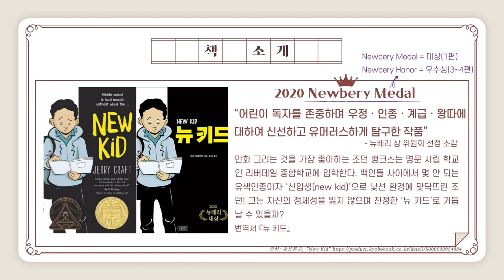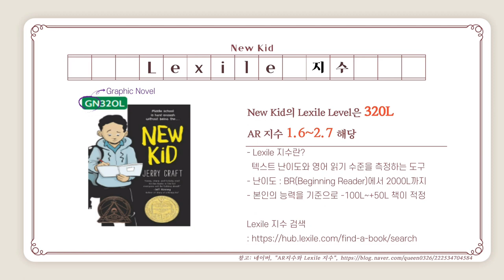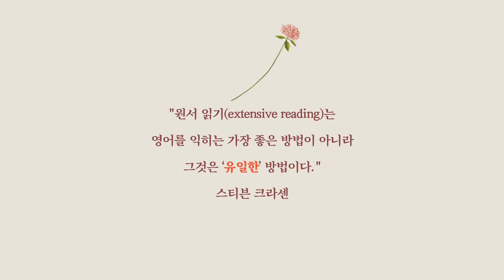[영어] 영미 문학 읽기_[New Kid] by Jerry Craft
미국 최고 권위의 아동문학상 Newbery 상을 수상한
Jerry Craft의 [New Kid] !
작품 속 단어, 문장과 함께
작품에 대한 자세한 설명을 살펴보아요.
본 영상은 NE능률 영상콘텐츠연구회 3기 유보람 선생님(삽교고)께서 제작하여 공유해주신 자료입니다.

NE능률 수업지원센터 바로가기

00:00 인트로
00:15 작가 소개
00:28 책 소개
01:21 [New Kid]의 지수
02:08책 속의 단어 / 인상 깊은 문장
02:52 마무리